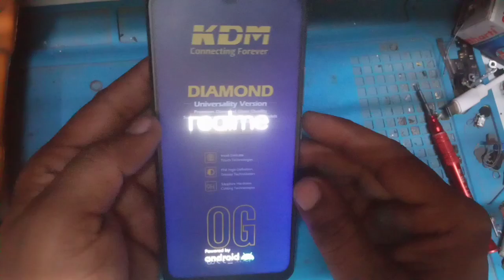Realme c11 मोबाइल का फोल्डर कैसे लगाए/how to change folder realme c 11#technicalgrhindi 👍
Realme c11 मोबाइल का फोल्डर कैसे लगाए
how to change folder realme c 11

realme c11 display replacement
realme c11 display
realme c11 teardown
realme c11 folder
how to
big mobile repair
new mobile repairing
realme c11 folder change
realme c11 repair
realme c11 folder replacement
realme c11 lcd replacement
technical
hindi
how to
youtube video
realme c11 display problem
realme c11 combo replacement
realme c11 2021 folder
how to open mobile
new mobile repairing
realme c11 2021 lcd replacement
realme c11 folder price
realme,realme c11 2024
realme c11 2021 folder price
realme c11 price

About video🎥
dosto video m mane realme c11 mobile ka folder dalne ka tarika btaya h ummed krta hu apko video jroor pasand ayagi
          thankyou